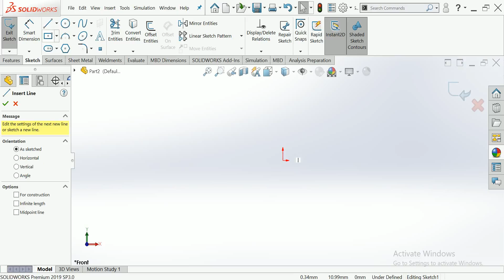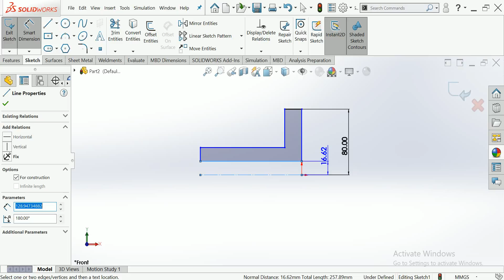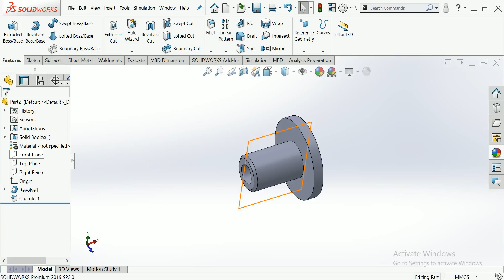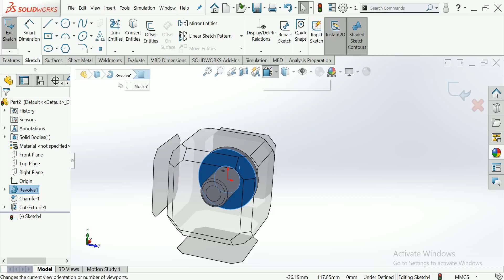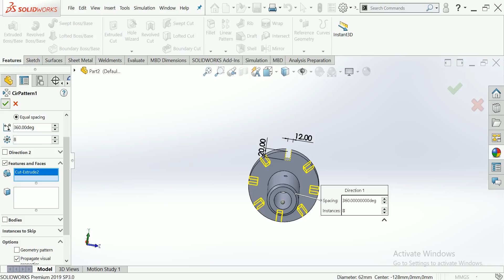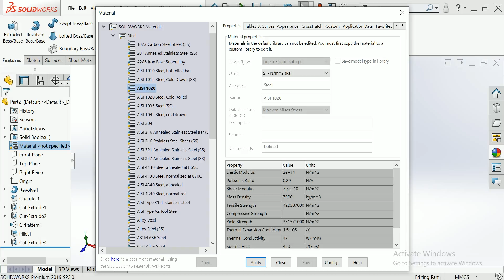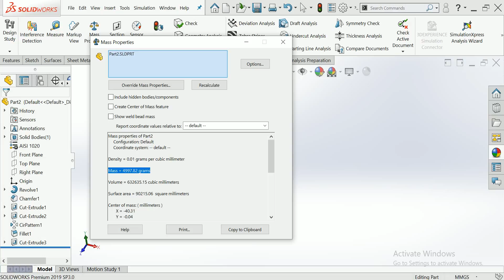CSWA question-27solutions MCQ CSWAquestionCSWAquestion-27for Cswa questions practice Cswa practic#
This is make for learning purpose CSWA question-27solutions MCQ CSWAquestionCSWAquestion-27for Cswa questions practice Cswa practic